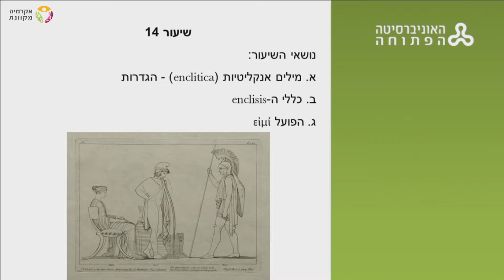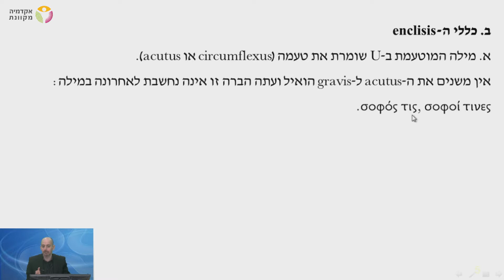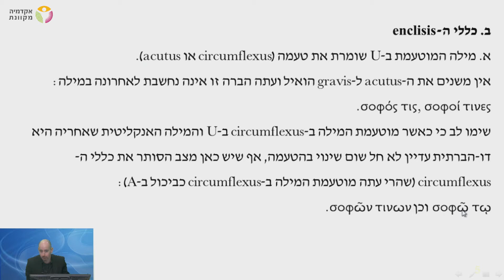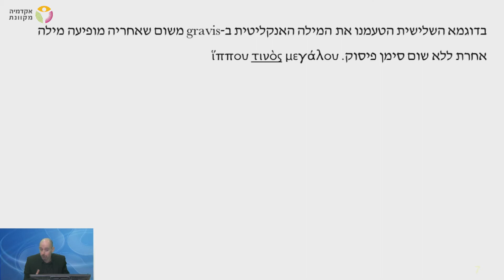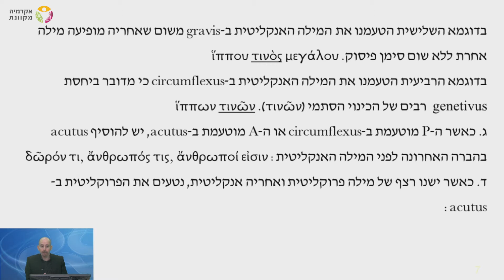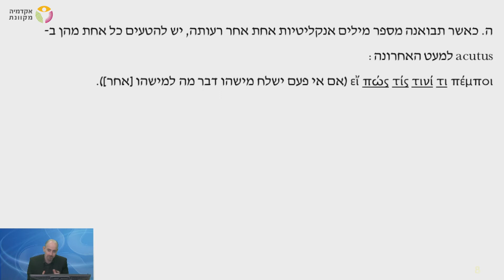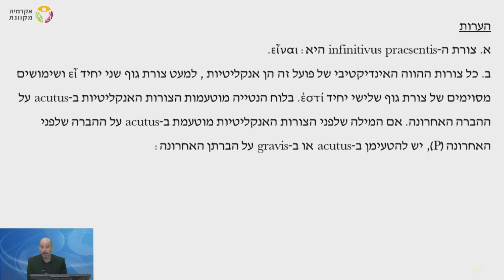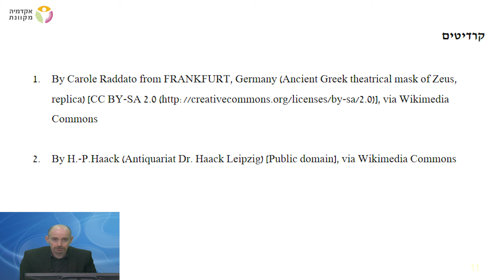יוונית קלאסית - רמת מתחילים - שיעור 14